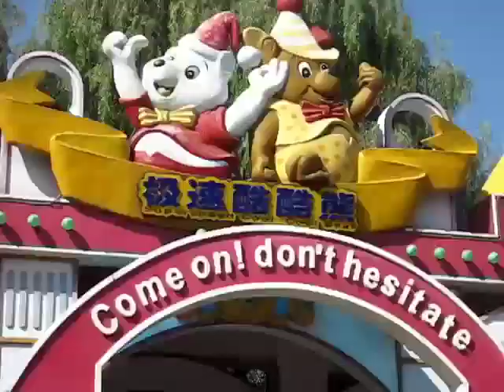Beijing Park (small family amusement park)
POV footage of the two roller coasters at Beijing Park in China.  The large one is one of the surviving Togo coasters, a sit down version of a popular stand-up coaster in the 1980's and 1990's.